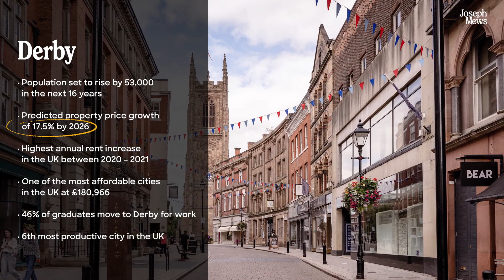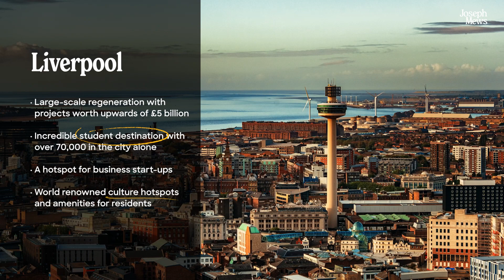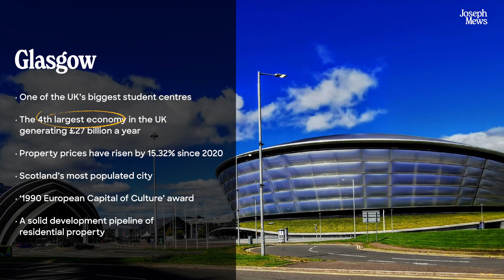Best Places to Invest in the UK 2022 | See our top 10 locations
📍 Want to discover the UK's best places to invest in 2022?

We break down all of the key forecasts, stats and metrics that buy-to-let investors (like you) are paying attention to in each of this year's 1️⃣0️⃣ top investment hotspots.

💬 Disagree with our choices? Let us know where else we should be looking in the comments below.

CHAPTERS
00:00 - 00:36 Introduction with Tom
00:37 - 00:48 Birmingham
00:49 - 00:56 Derby
00:57 - 01:06 Leeds
01:07 - 01:15 Manchester
01:16 - 01:24 Sheffield
01:25 - 01:34 Liverpool
01:35 - 01:44 Newcastle
01:45 - 01:54 Leicester
01:55 - 02:03 Nottingham
02:04 - 02:11Glasgow